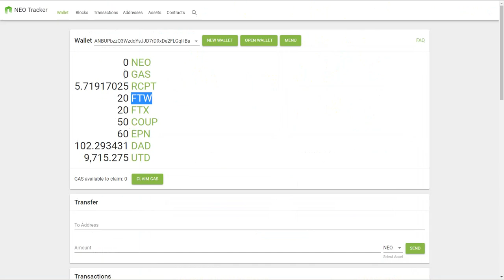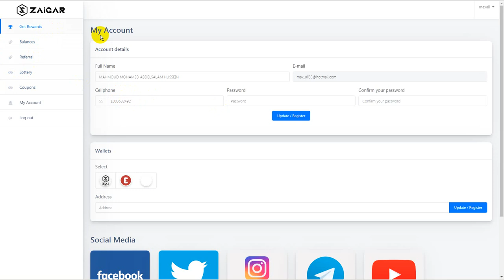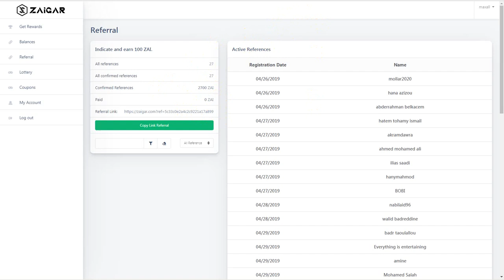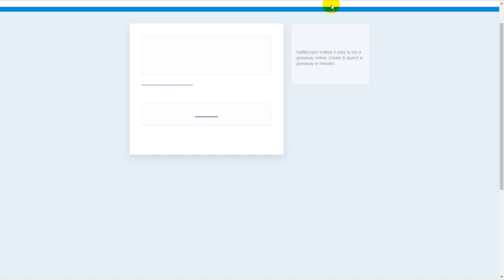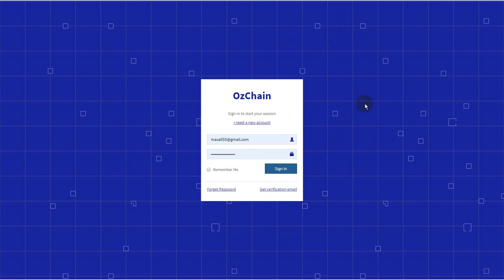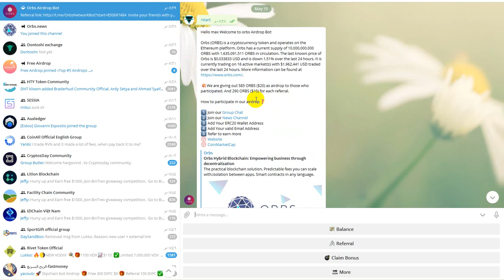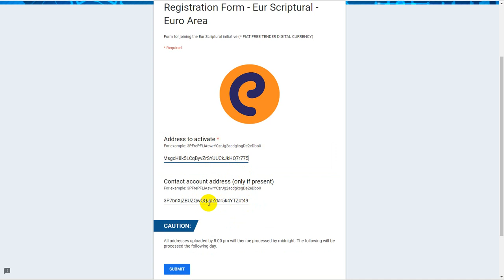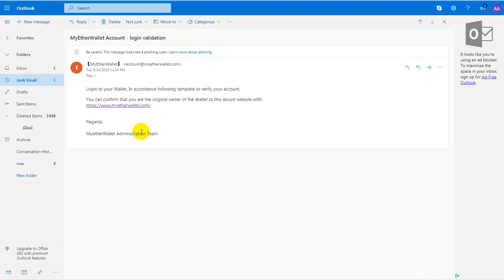airdrop $70 bithumb zaigar 12$NEO Blockchain Music NVT ozchain ARCHC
1- Check your wallet neo
To find places to sell currencies that do not exist in the market

4-airdrop First 10,000 Winners to get 1 NEO coins each.

5-airdrop
You Get 0.003LTC ($0.31)
Your Friend Gets 0.011LTC ($1.15)

7- airdrop $50 Airdrop to the first 1000 participants!

8-airdrop 300.0 ozchain
first

9-airdrop 50 ARCHC.

12-airdrop EquaCoin
first

referral  wallet
3P2pMmBStFJcKygxszPvxdFstKqaNeg4bJT